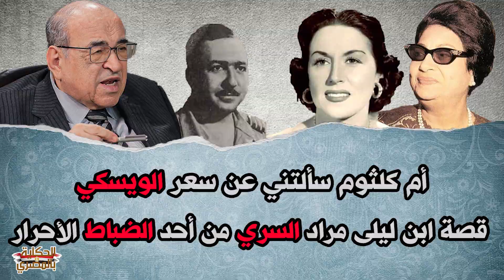15 اعتراف من صندوق الدكتور مصطفى الفقي الأسود الجزء الاول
ولد مصطفى الفقي بمركز المحمودية، محافظة البحيرة في سبتمبر 1944. درس بمدارس دمنهور الاعدادية والثانوية. ثم كانت دراسته الجامعية في كلية الاقتصاد والعلوم السياسية بالقاهرة عام 1966 .حصل على درجة الدكتوراه في العلوم السياسية من جامعة لندن عام 1977. ثم التحق بالسلك الدبوماسى فعمل في سفارتى مصر ببريطانيا والهند.
عمله في الرئاسة
بعد عودته من لندن حيث كان ملحقا بالسلك الدبلوماسي، رشحه أسامة الباز ليشغل منصب سكرتير الرئيس للمعلومات، واستمر الفقي في منصبه 8 سنوات. ولقد قيلت أسباب كثيرة لخروج مصطفى الفقى من الرئاسة، منها تدخله في شئون لم يكن من المسموح التدخل فيها، وقيل أن لوسي أرتين كانت وراء خروجه، وقيل إن مشكلة وقعت بينه وبين الجامعة الأمريكية كانت السبب، وقيل أن السبب الحقيقي كانت العلاقة المتوترة بينه وبين زكريا عزمي رئيس ديوان الجمهورية.[1]

ترشحه لأمانة الجامعة العربية
بعد اعلان عمرو موسى استقالته من منصب الأمين العام لجامعة الدول العربية تمهيدا لخوضه انتخابات الرئاسة المصرية، تقدمت مصر رسميا في أبريل 2011 بمذكرة ترشيح د. مصطفى الفقي لمنصب أمين الجامعة.[2] وقابل ترشيح الفقي تأييدا من بعض الدول العربية بينما رفضت السودان ترشحه لأنه سبق وأساء إلى الرئيس السوداني عمر البشير والحكومة السودانية.[3]

الفرق بين الصـ  ـهيونـية واليهـ ـــودية وكم عددهم في العالم والمفاوضات السرية بين اليهود وعبد الناصر

كيف فاوض جمال عبد الناصر إسـ ـرائيل وهو محاصر في حـ ـرب 1948 في فلسـ ـطينكيف فاوض جمال عبد الناصر إسـ ـرائيل وهو محاصر في حـ ـرب 1948 في فلسـ ـطين

تاريخ
تاريخ
هو قالك
ظواهر غريبة
ظواهر خارقة
زياد ملواني
طقوس الشيطانيه
رعب قصر البارون
السحر الاسود
رعب حقيقي
الحكاية بالمصري
الحكاية بالمصري احمد ربيع
الحكايه بالمصري
احمد ربيع
رعب
أحمد ربيع
فندق البارون
روايه احببت زين الصعيد
فندق البارون الغردقة
قصص
رويات
فيلم
محمد طاهر
حدوتة قبل النوم
زتونة الفيلم
فيلماوي
movie explained
مراجعة فيلم
ملخص
ملخصات
فيلم اجنبي
ملخص فيلم اجنبى
ملخص فلم
فيلم في ثواني
فيلم اكشن
فيلم رعب
ملخصات افلام
افلام رعب
movie review
فيلم جامد
 review
film
trailer
reviews
film gamed
ماهر موصلي
خلاصة الفيلم
ملخص افلام
مسلسل
الحراق
بتاع أفلام
الخلاصة
انمي
ملخص افلام رومانسيه
تلخيص افلام رومانسيه
فيلم جديد
فيلم قصير
نادر عباس
ملخص نادر عباس
فيلم فى الخمسينه
فيلم عربي
فيلم كوميدي مصري
فيلم كوميدي مصري 2023
مسلسلات رمضان 2023
بتاع افلام
ملخصات افلام اجنبية
افلام انمي
افلام اطفال كرتون
افلام احمد حلمي
افلام احمد زكي
انمي جديد
احمد حلمي
احمد زكي
افلام اكشن 2022 ايجي بست
best movies
movies
free movies
trailers
official trailer
full movies
film recap
recap movie
movie recap
new movies
movie recap
رومانسيه
رومانسي
افلام حب
فلام
اشياء عيب
رومانسية
افلام اثاره 2023 ايجي بست
انمي رومنسي
افلام اجنبية ممنوعة من العرض
افلام ايطالية
نساء
بنات
فلم فرنسي
فيلم فرنسي
افلام رومانسية جديدة 2023